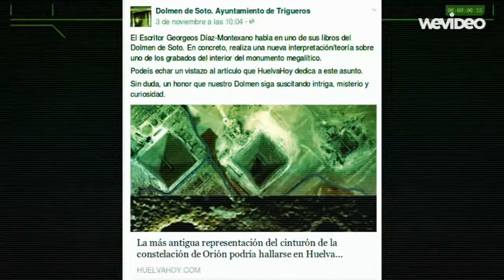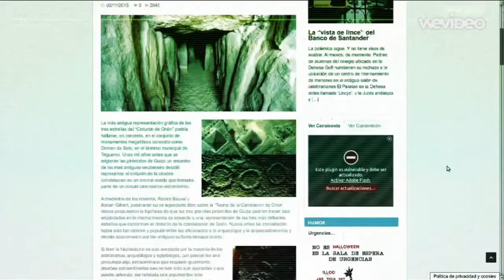La más antigua representación de Orión en el Dolmen de Soto, Huelva.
Enlace a la página oficial en facebook del Dolmen de Soto

La página oficial del sitio arqueológico "Dolmen de Soto, del Ayuntamiento de Trigueros, Huelva, se hace eco de la hipótesis del epigrafista hispanocubano, Georgeos Díaz-Montexano, sobre la posible representación de las tres estrellas brillantes del "Cinturón de Orión" en uno de los menhires o estelas del cromlech o círculo calendárico astronómico que existía en el mismo lugar, antes de erigirse la proto-pirámide tumular cónica que hoy conocemos, como "Dolmen de Soto", donde tales estelas fueron reutilizadas como bloques laterales o pilares, o sea, como ortostatos, para así soportar los pesados dinteles del techo.

Díaz Montejano, habla de este interesante descubrimiento en su libro: "¿Pirámides en Iberia? Ensayo sobre las posibles primeras pirámides de España"

El Diario onubense: HuelvaHoy, ha publicado una noticia sobre este importante hallazgo, que conecta una de las más antiguas construcciones megalíticas de la humanidad, de unos cinco mil años de antigüedad, con la hermosa constelación de Orión, y las tres grandes pirámides de Guiza...